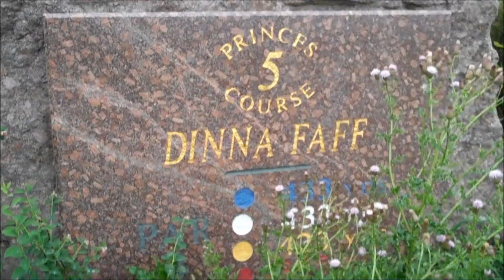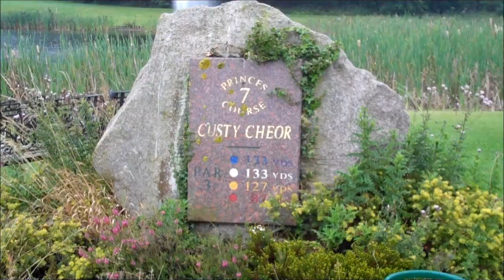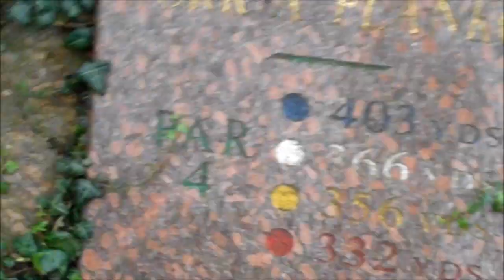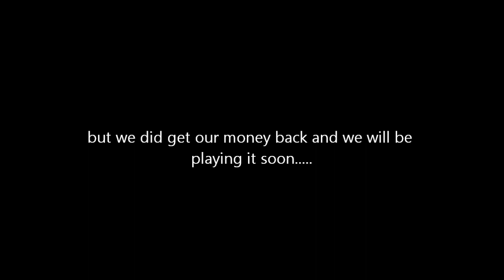Colin Fiddes & I @ Ramside Hall 06.08.2011.wmv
Colin Fiddes and Eddie McGrath @ Ramside Hall Golf Club, Durham.